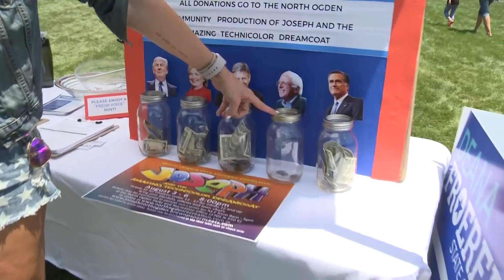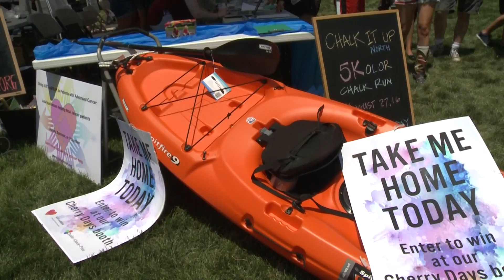Crowd Surfing - 4TH OF JULY 2016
Crowd Surfing - 4TH OF JULY 2016  North Ogden Cherry Days